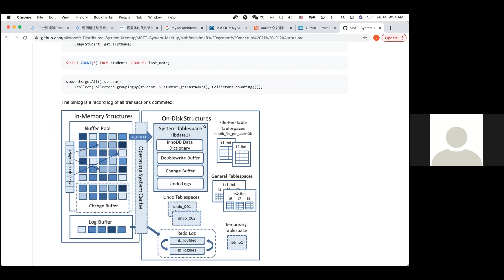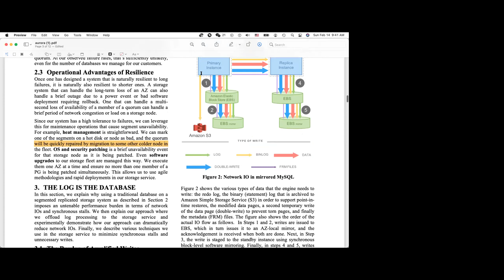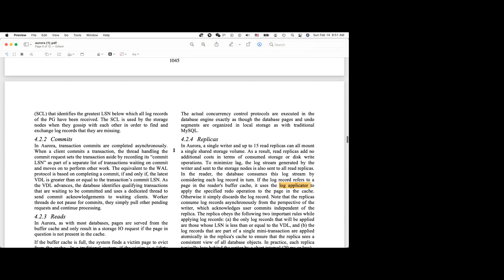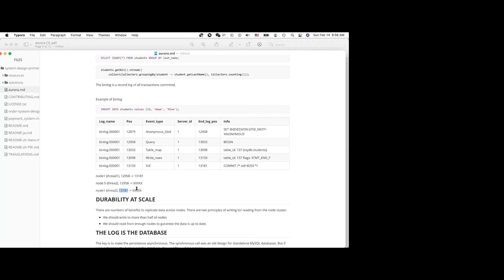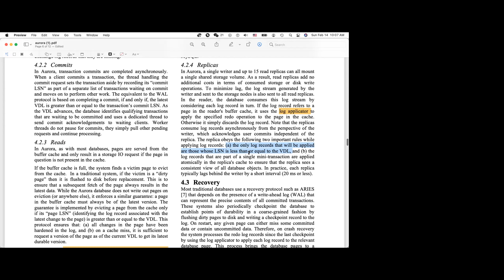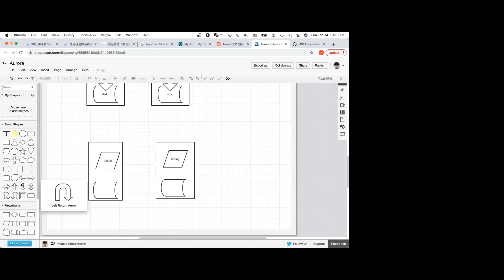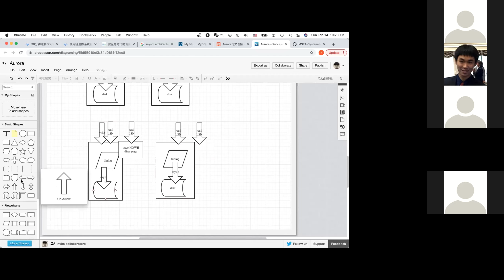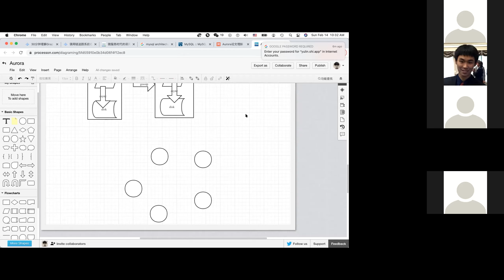msft system meetup 11 - Aurora Part 2 (中文)